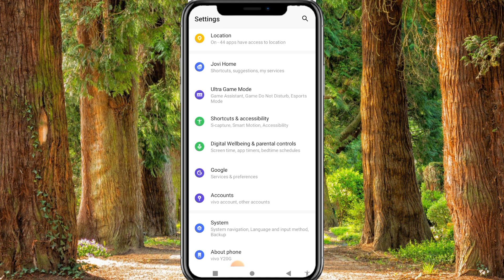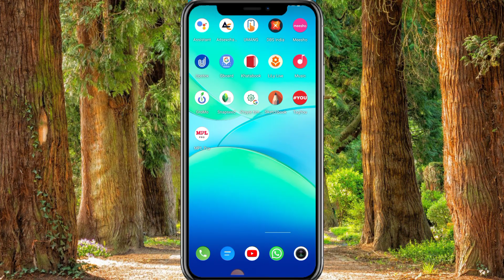How to set full screen mode in vivo y20g l vivo y20g me full screen mode kaise kare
har Refer me kamao 1200₹
 daily 5000₹ Kamao

मैं ये सभी चीजें प्रयोग करता हूँ👇

Boya Mic Original
Tripod Digitek
Tripod Low Price
Mobile Holder
Mantra FMS100
Green parda
My Smart Phone

How to set full screen mode in vivo y20g
 Back Button
vivo y20g me navigation buttons hataye
vivo y20g full screen mode
how to set full screen display in vivo y20g